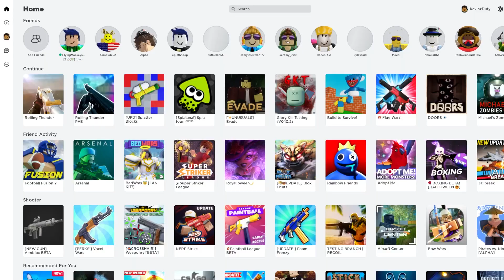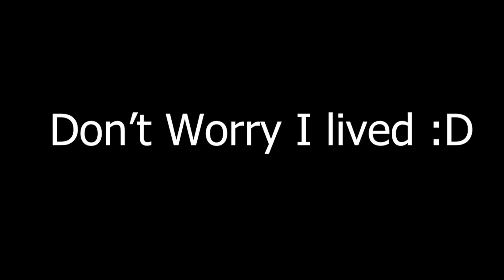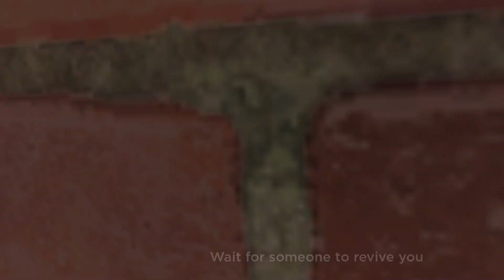Running Away from Memes in ROBLOX EVADE!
Roblox Evade, a game where you run away from memes and weird characters like Bobo (Nextbots).

This was a video I have been working on and off for the past couple of months and it's finally done! Because of this, the Roblox Evade version I played is different from today's version. Nonetheless, the core concept of the game is basically the same as it was when I played it. I hope everyone enjoys the funny moments and clips that I made during my time with Roblox Evade!

If I see a decent amount of likes for this video, then I am totally down to make more Roblox Evade videos, especially since Halloween is around the corner!

Song's I used throughout the video.

Horror Land - Mario Party 2 (0:00)
Fun in A Bottle - Kevin MacLeod (0:17)
Corneria - Star Fox - Super Smash Bro's Brawl (1:42)
Icicle Mountain (Ice Climber's Super Smash Bro's Melee Theme) (2:14)
Keepin on the Path - Mario Party 2 (3:10)